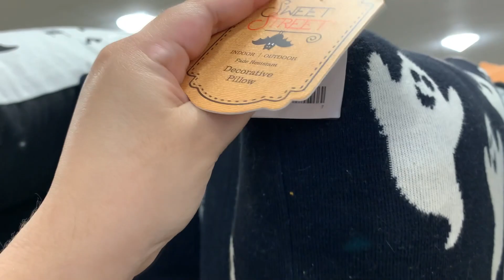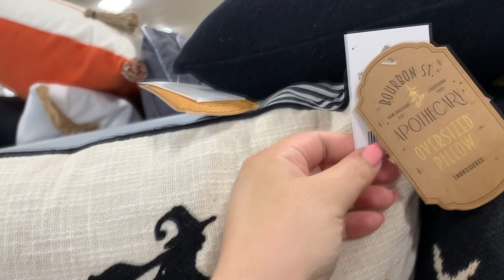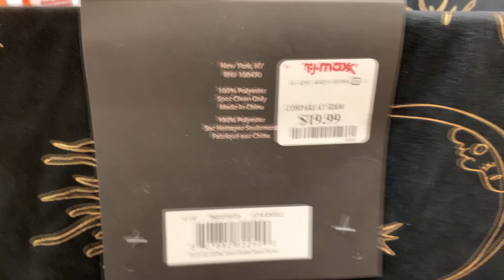Halloween Decor Hunting | Homegoods , Tjmaxx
This video is just showing a overview of some of the new things they have in store. It might be July but Halloween is selling. If you really like something i would go ahead and grab it because it might not be there later on. Hope you enjoy!